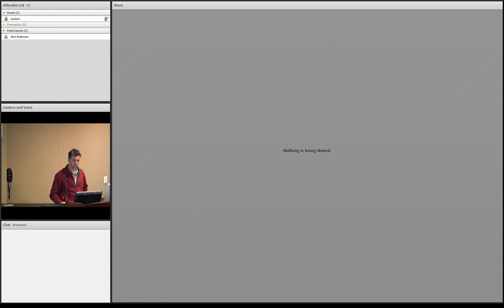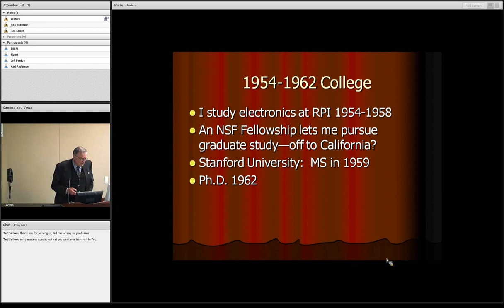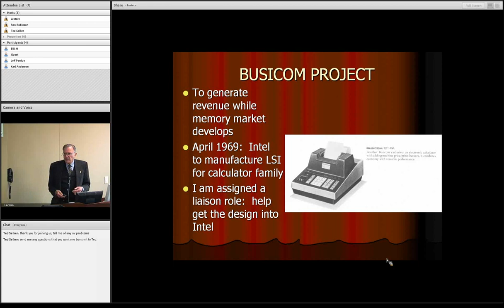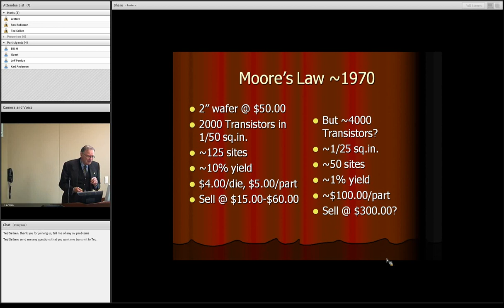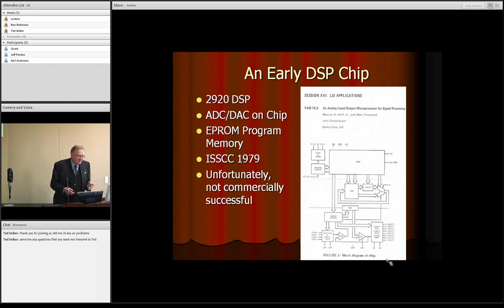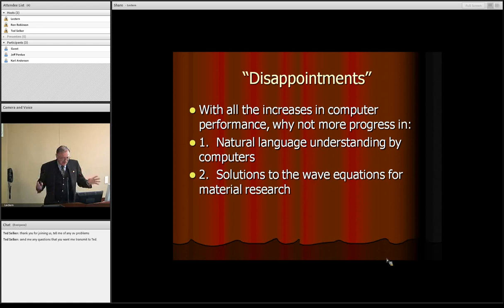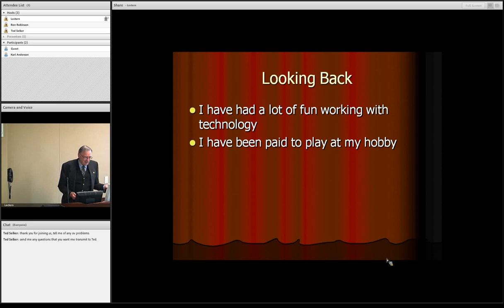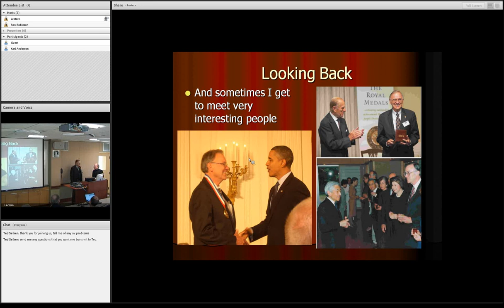CMSV-TOCS: Ted Hoff (Inventor of the microprocessor) 2012-03-20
The Microprocessor, etc.

When they were being developed, the microprocessor, telephone CODEC and signal processing chips seemed like they were pushing the integrated circuit technology. Since that time, progress in semiconductor technology has made those developments seem almost obvious. This talk will tell about the state of the art and the discoveries that led to those developments as well as explore some past and future trends in semiconductor technology. It will also suggest some areas where research might lead to new or extended computer applications.

Speaker Bio:

Dr. Marcian Edward "Ted" Hoff, Jr. was born October 28, 1937 at Rochester, New York. He received a BEE (1958) from Rensselear Polytechnic Institute in Troy, NY. During the summers away from college he worked for General Railway Signal Company in Rochester where he made developments that produced his first two patents. He attended Stanford as a National Science Foundation Fellow and received a MS (1959) and Ph.D. (1962) in electrical engineering. While at Stanford he developed the LMS algorithm with Professor Bernard Widrow. He joined Intel in 1968. In 1969 Intel Co. agreed to develop integrated circuits for a Japanese manufacturer of desk-top calculators. With a knowledge of computers (then still very large machines) he changed the design to include a computer-on-a-chip microprocessor, which came on the market as the Intel 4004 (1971), starting the microcomputer industry. In 1980, he was named the first Intel Fellow, the highest technical position in the company. He spent a brief time as VP for Technology with Atari in the early 1980s and then became Chief Technical Officer with Teklicon, Inc, from which he retired in 2007. His honors include the Stuart Ballantine Medal from the Franklin Institute, being inducted into National Inventors Hall of Fame in 1996, the Kyoto Prize in 1997, the National Medal of Technology and Innovation in 2010, and the James Clerk Maxwell Award in 2011 for his invention of the Microprocessor Concept and Architecture.